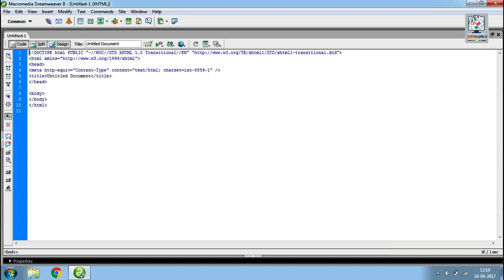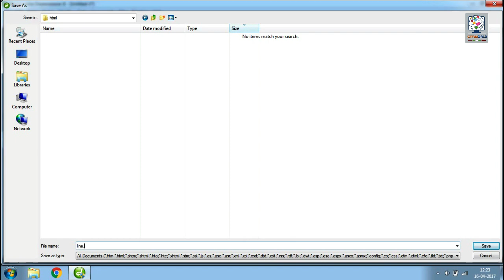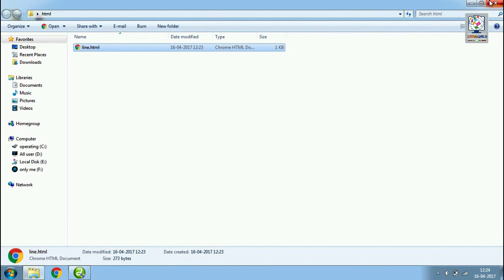Html Line Break Tag In Hindi || HTML Tutorial For Beginner #08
In HTML, to create a line break, .